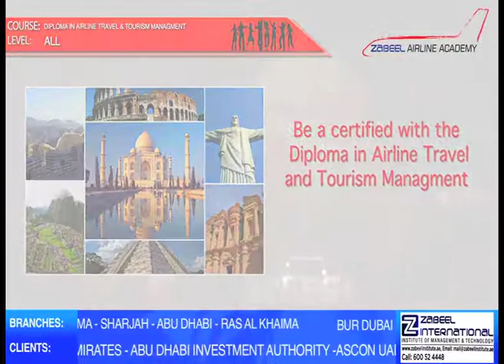Airline Academy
Enroll yourself with the Middle East No1 Airline Academy
We give birth to the best Work force in Airline & Hospitality Industry